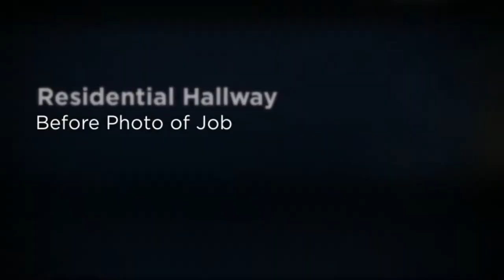Chicago Painting Services | Interior Paint Contractors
Providing free estimates on Interior and Exterior painting jobs in the Chicago area.

A-Clean Look is a fully insured Chicago, Illinois home improvement company that has been providing interior and exterior painting and other home improvement services to the Chicago land area for the past 25 years.

In addition to painting homes and offices, we offer tile work installation, window cleaning, power washing, drywall & plastering, gutter cleaning, remodeling, faux finishing, carpentry & house cleaning services.

Contact A Clean Look for FREE Estimate

We offer free estimates before starting each job to ensure that we understand the needs of each client. By doing this we strive to provide the best possible personalized service that we can.